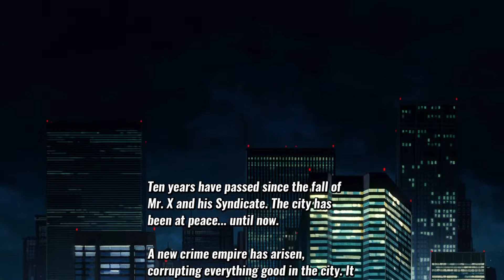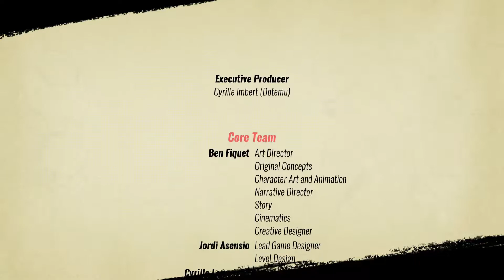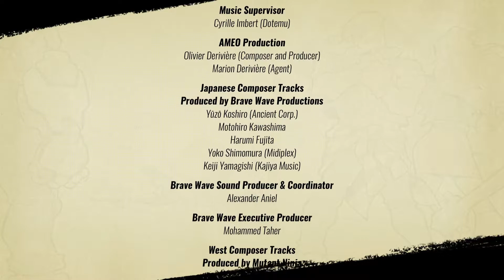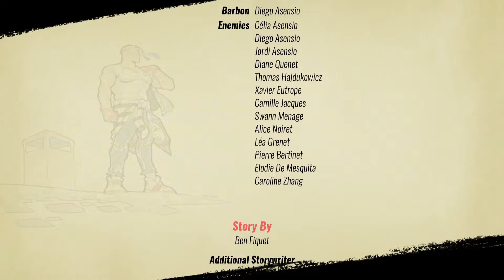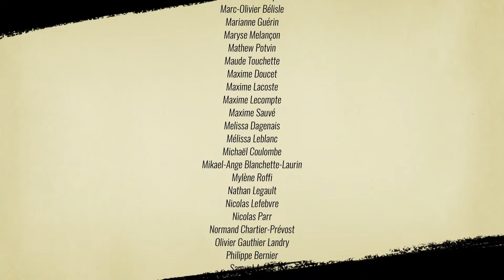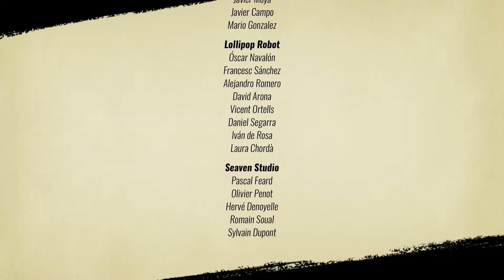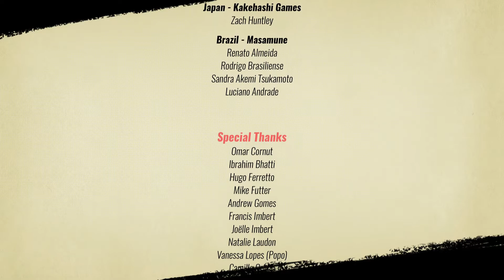Shiva Streets of Rage 4 Full Playthrough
A video I've always wanted to do. Me playing as the new SOR 4 Shiva from Streets Of Rage 4/Bare Knuckle III. This Shiva is a character I've been waiting for, I had a lot of fun using him. I'm also going to use Max and Estelle later on as well as the other characters with there new moves to. I also got pretty good combos with him well I used him in Survival mode when the dlc came out and I had a damn blast. I love his moves as he has his Signature Final Crash and Flam Kick. As well as cool air combos and Super moves although he can be pretty over powered sometimes. I wish his voice was better though as I only like his voice with the "I don't need Weapons, I am the Weapon!" line though he could've had a Japanese/American voice.

For this video I also did something different. I edited the music from the game and added 3 beta tracks. I added the Beta They're Back theme, Barbons Beta Theme, and some unknown beta track from Stage 5. I added these themes because they sounded better than the final versions of the stage music. The first stage theme sounded more 90s having what you would expect from Streets of Rage 4 having a more groovy beat rather than a Happy Sounding Beat. Barbons beta theme is different to being in a more Sinister tone which I like better as if it's more for his stage, all though I would rather have a remix of Never Return Alive for his boss new theme to. And an unused theme which was either planned as Barbons theme or some other SOR 2 Boss other than Abadede, the audio file was called "stage5-3_BOSS_SOR2-v2-01". I added these songs because they sounded pretty cool, because some of the games music isn't that great. Plus the Retro soundtrack could be fixed, that's why I always edit it with my own variation.

Game: Streets Of Rage 4
Game Mode: Story
Mode: Normal
Character: SOR 4 Shiva (Mr. X Nightmare DLC)